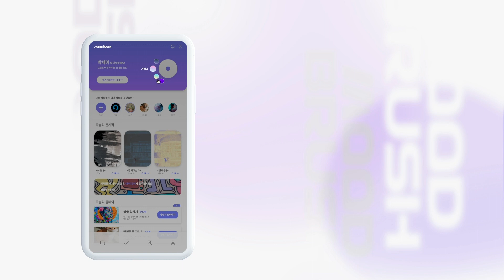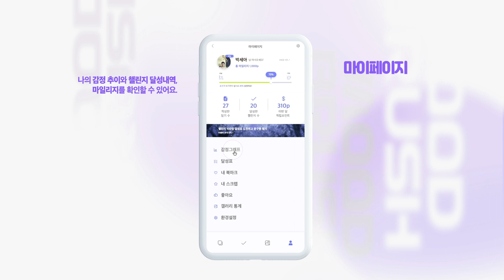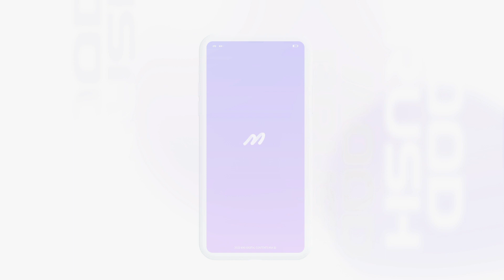MOOD BRUSH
경희대학교 디지털콘텐츠학과 2022 졸업전시 "MUTANT"
박세아